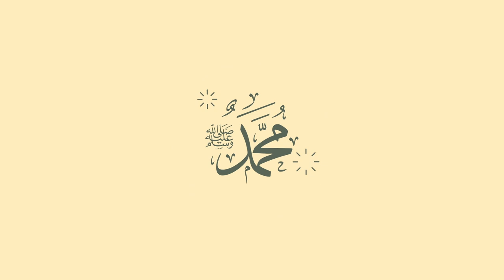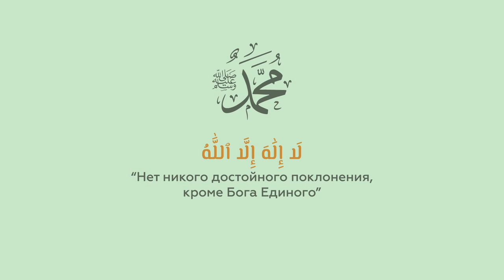Кто такой пророк Мухаммад? | Пророк ислама | Ислам в Украине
Мусульмане всего мира знают, почитают и любят Мухаммада, мир ему! Но кто он? Что он сделал такого, что множество мужчин и женщин по всему миру знают его, изучают его биографию и стараются жить в соответствии с его учением.

Какова преемственность Мухаммада и других Божьих пророков, таких как Адам, Ной, Моисей и Иисус? Все они являются пророками или посланниками одного Господа Миров, который по Своей мудрости выбирает для своей мисси кого пожелает.